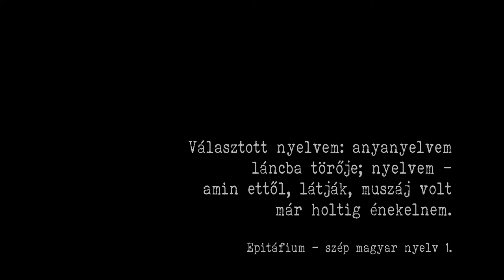Változatok a reményre - Portréfilm Kalász Mártonról (előzetes)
Kalász Márton költő, író, műfordító Sombereken, német - sváb -  családban született, csak iskolás korában tanult meg magyarul, illetve később sajátította el az irodalmi német nyelvet. Regényeiben visszatérően feldolgozza gyermekkora és a svábság II. világháború körüli éveinek drámáját. Ezért is, hogy Kalász Mártonnál a bárány alapélmény, úgyis mint valóság, s úgyis mint a szenvedés metaforája - amely prózájában és lírai költészetében egész pályáján végigvonul.
A portréfilmet az MMA megbízásából készítette a Krea Tv, 2016-ban. Rendező: Medgyesi Gabriella